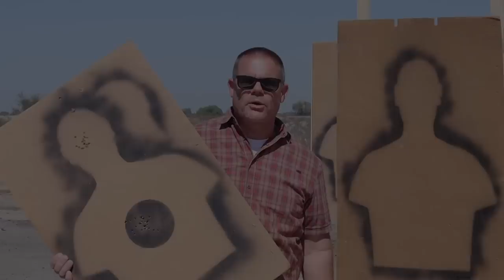Make Your Own Range Targets the Easy Way!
Some of you have asked how I make the targets used here on OGDS.  Well come along for Uncle OG’s Arts & Crafts Show and I’ll walk you through the simple steps to build your own out of simple crap you have laying around the house.  There might even be a couple of laughs and a little shooting along the way.  Enjoy!
Attention YouTube Overlords:  All shooting in this video was conducted at a secure firing range by a certified law enforcement range safety officer.

No firearms or firearm parts are being advertised or sold. No firearms were modified, altered or dicked with in this video.

Get your Danger Show Covert Gear T-shirts, Hoodies and other apparel in the merch shelf below the video!

Holy crap, I’m now on Instagram…  @ogs_danger_show

The views expressed by OG or anyone on this channel do not reflect the views of his agency.  In fact, they don’t agree with most of what is on this channel because they were not issued a sense of humor.